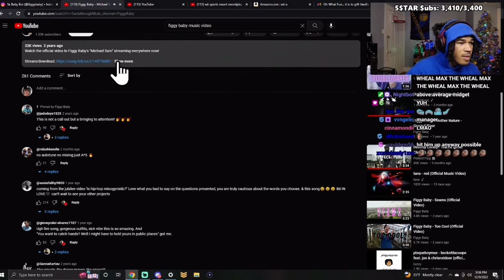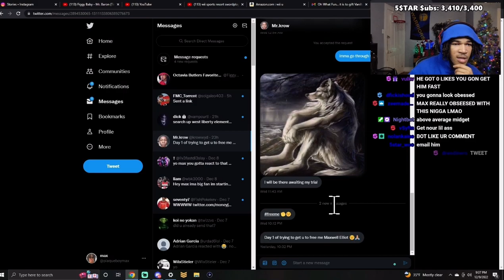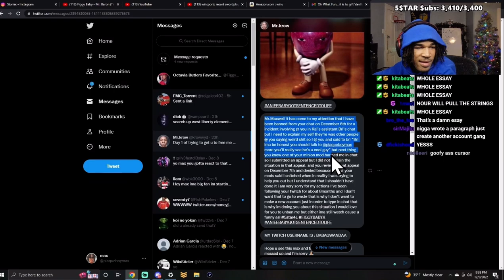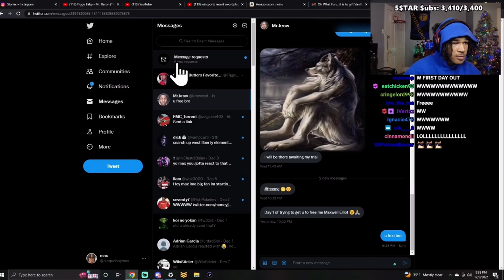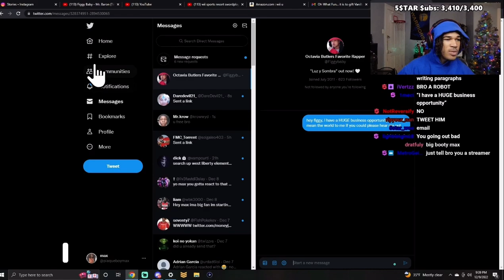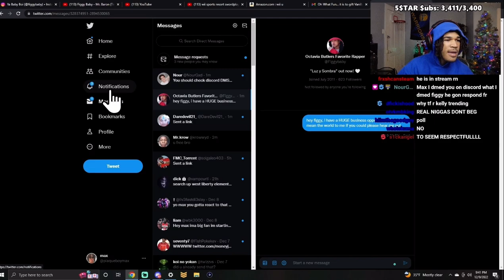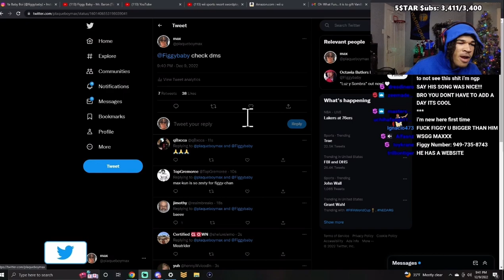PLAQUEBOYMAX IS IN DESPERATE NEED OF FIGGY BABY